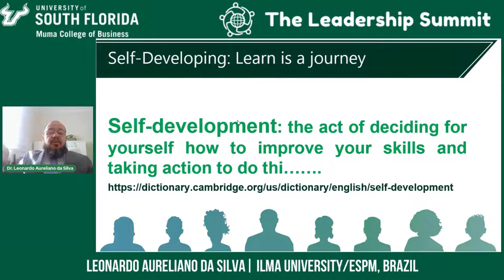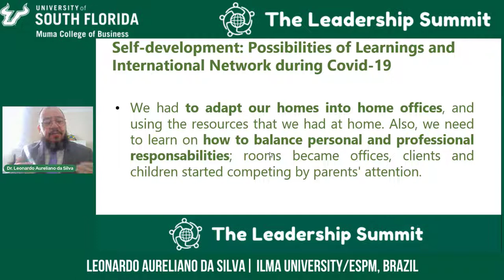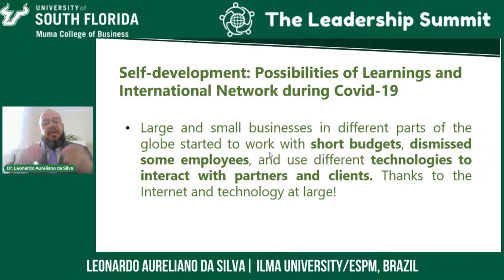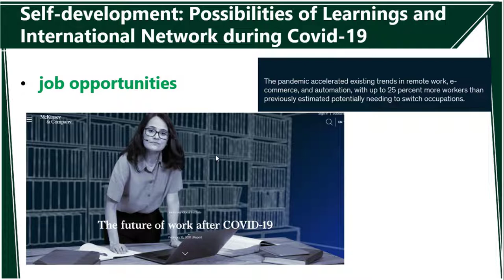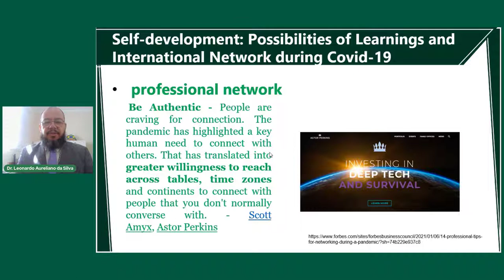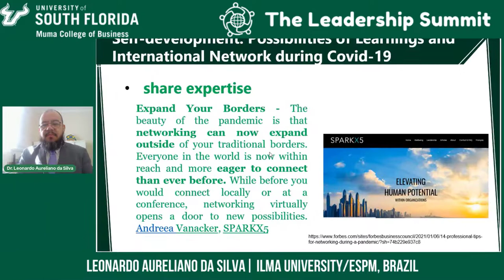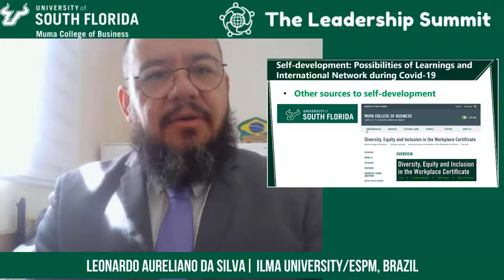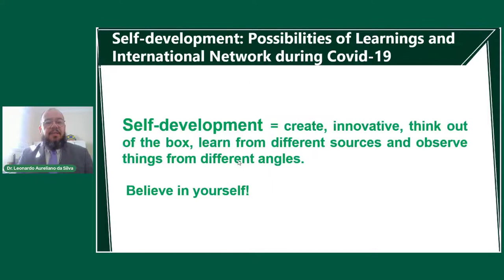Self-development: Possibilities of learnings and international network during Covid-19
This lecture is part of the Inclusive and Ethical Leadership course (free) which is provided by the University of South Florida.

leonardosilva.png
Session Title: Self-development: Possibilities of learnings and international network during Covid-19
Speaker: Leonardo Aureliano da Silva, Professor, Ilma, University/ESPM, Brazil

Session description: Learn is a journey Self-development: Possibilities of Learnings and International Network during Covid-19 During the pandemic, many of us had to adapt our lives given the risk to be contaminated by coronavirus, and at the same time, to accomplish with our personal and professional responsibilities. In this context, self-development became an important aspect. We needed to learn how to re-learn and so to overcome the barriers of lockdown and social distancing. In fact, we had to reinvent ourselves in a short period of time. Instantly, we had to adapt our homes into home offices, and using the resources that we had at home. Also, we need to learn how to balance personal and professional obligations; rooms became offices, clients and children started competing by parents attention. Large and small businesses in different parts of the globe started to work with short budgets, dismissed some employees, and use different technologies to interact with partners and clients.
Bio:  Dr. Leonardo Aureliano da Silva is a Brazilian professor and researcher with more than 13 years of experience, more than 20 papers published in national and international journals, and author of chapters of national and international books. Also acts as an international keynote speaker. He defines himself as a passionate professor and a lover of science. Kind husband and caring dad! A true believer in God!